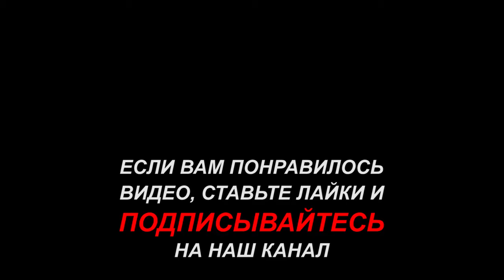Вспотел на рыбалке. Рыбалка на севере Стофети и компания 2017 Fishing in the north of Russia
Вспотел на рыбалке. Рыбалка на севере, ловля окуня и щуки на севере.

Рыбалка на севере, ловля щуки и окуня, отдых Cтофети и компании на природе,уникальность ловли рыбы на удочку и спиннинг.

Всем привет! Сегодня, Летняя рыбалка на севере, покажу видео о нашей рыбалке и съёмки под водой. Рыбалка была лёгкой, красивой и простой. Окунь клевал только крупный. Отдохнули прекрасно.